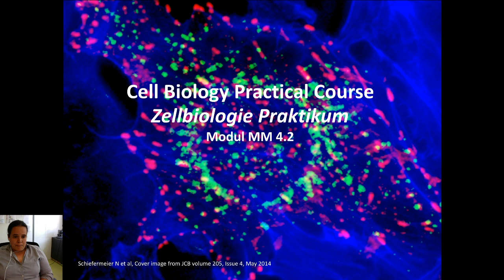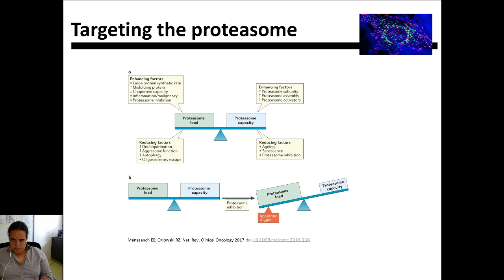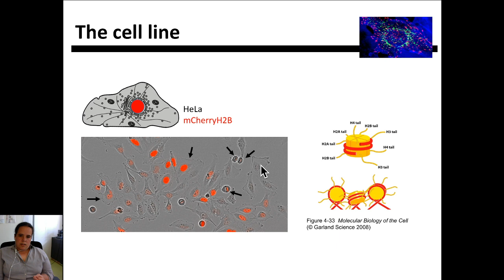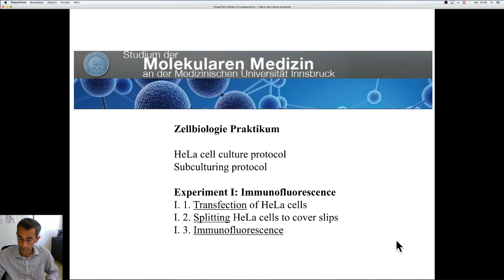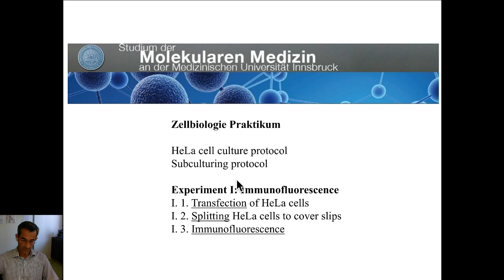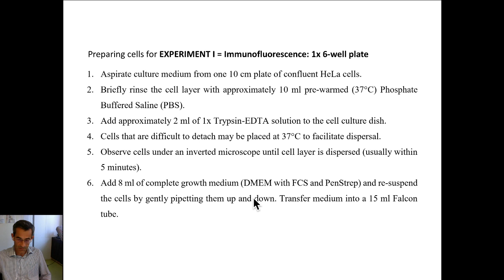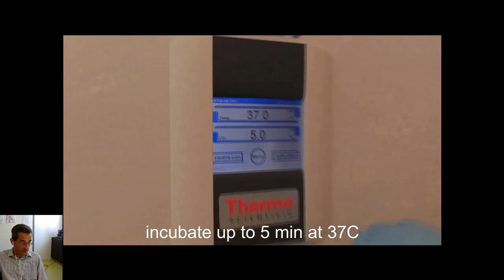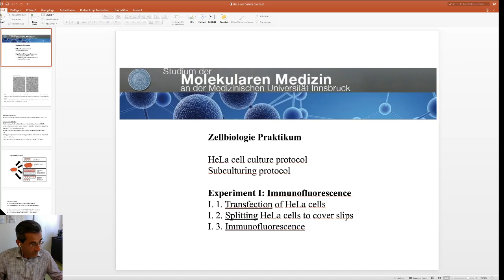Modul MM 4.2: Zellbiologie Praktikum --- Teil 1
13:00 Introduction (Mariana Araujo)
14:00 HeLa cell culture protocol (Ilja Vietor)